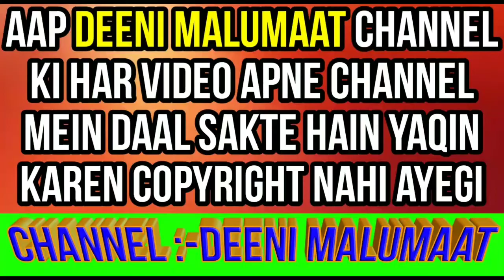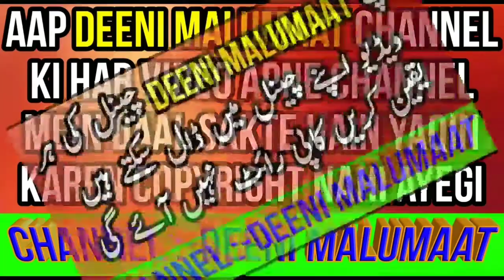Gair muslim ke tehwar mein shirkat karna kaisa hai | hindu ke tehwar me shamil hona kaisa hai | DM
Gair muslim ke tehwar me shamil hona kaisa hai kya ham kisi hindu ke tehwar me shirkat kar sakte hain? Yani kafir / gair muslim ke tehwar me shirkat ka kya hukum hai,

Channel by

DEENIMALUMAAT